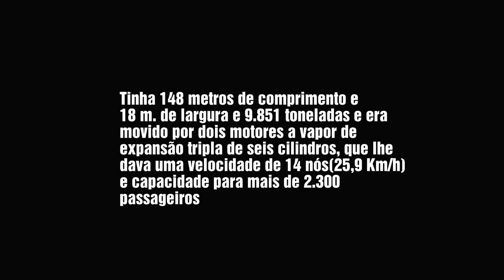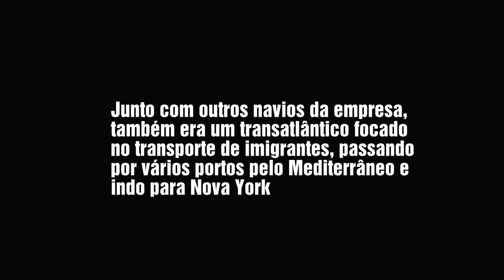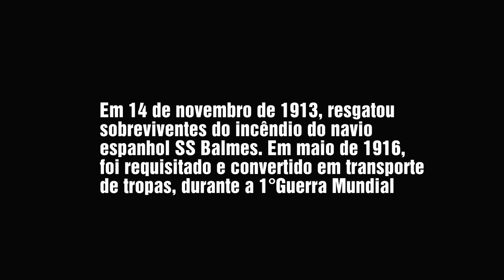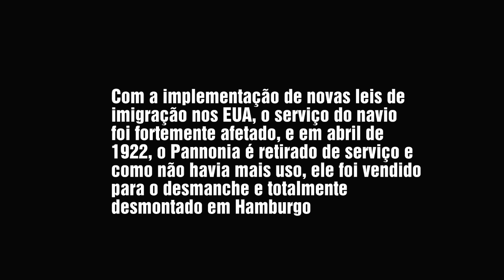RMS PANNONIA (1903 - 1922)